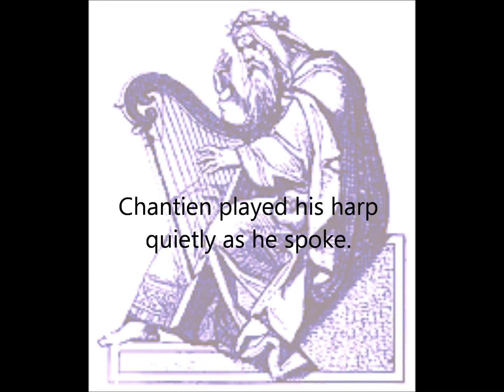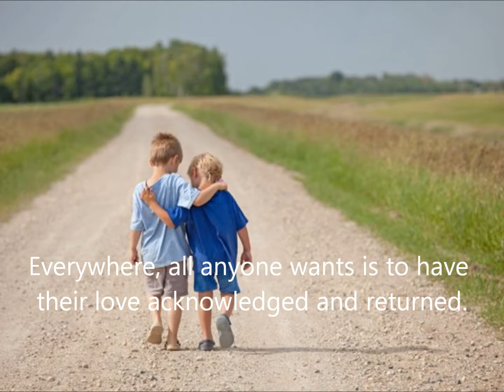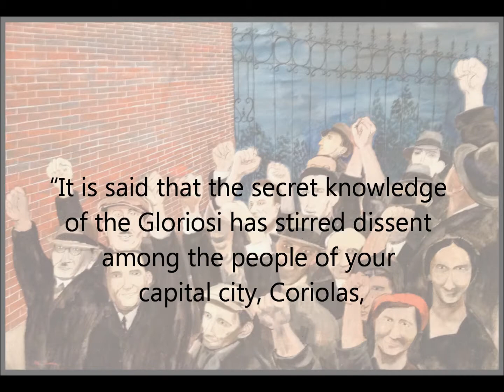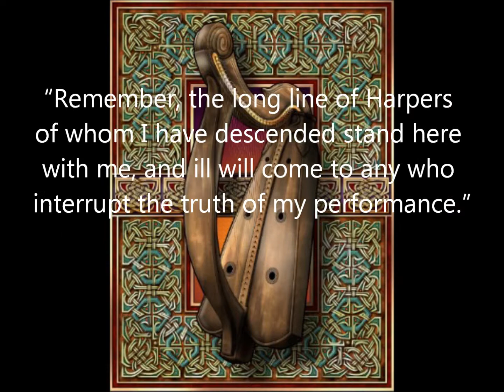Song of Existence ~ True Performance of a Harper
This is an excerpt from Song of Existence a novel of visionary fiction.

A hunchback and social outcast plants the seeds to awaken everyone on a broken world. In a world where power is appropriated from the many and coveted by the few, Hawk Descending discovers that power is the innate heritage of everything that exists. He undertakes a magical quest to explore the true music at the heart of all that exists, and to perform this song openly where all can share in it. Beautiful and heartbreaking, Song of Existence is filled with uncharted depths of wisdom and enlightenment.

All of us are victims. All of us are heroes. Some of us are monsters.

None of us are victims. None of us are heroes. And the monsters are never what they appear to be.